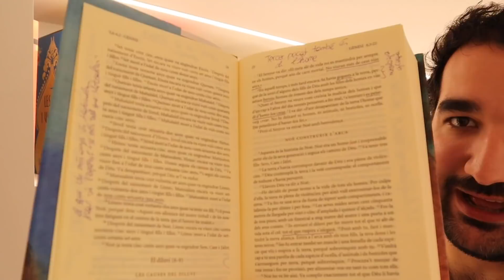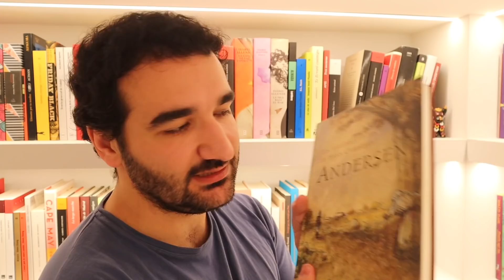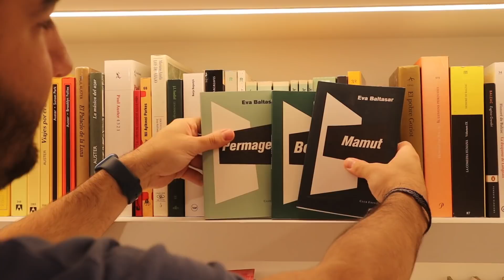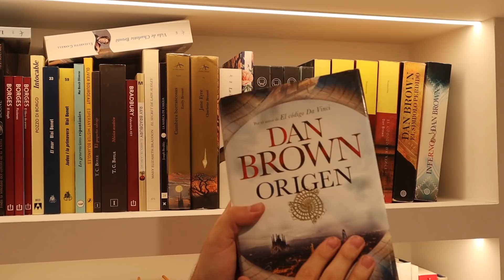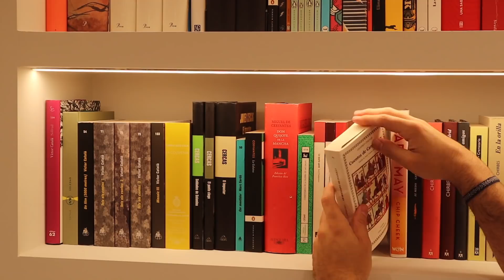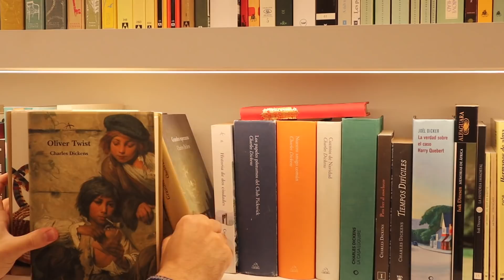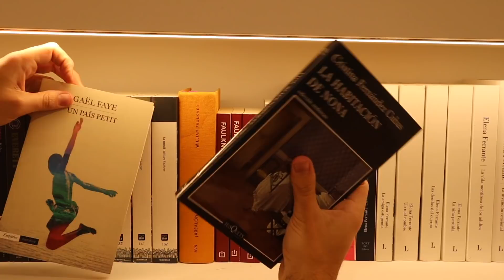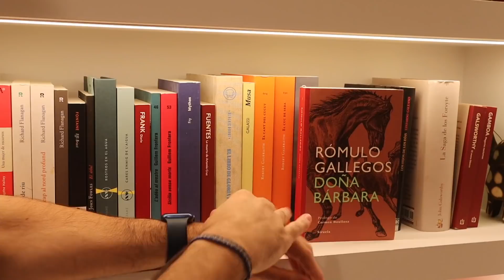BOOKSHELF TOUR (I. Del Génesis a Gamboa)